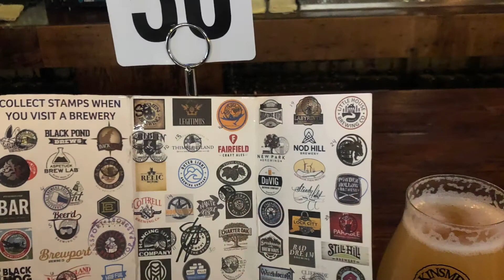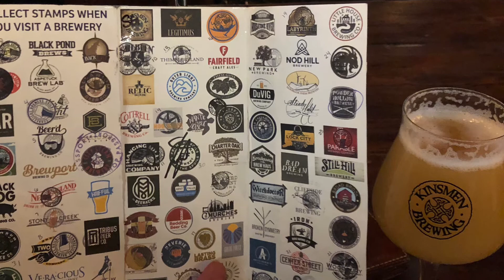Empyrian Eyes Only: Babysitters Club Test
Secret Audio Files